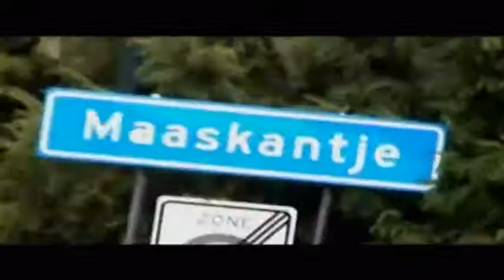Car Scene Jdm Meet Jap Slammed Stanced Usdm Stance